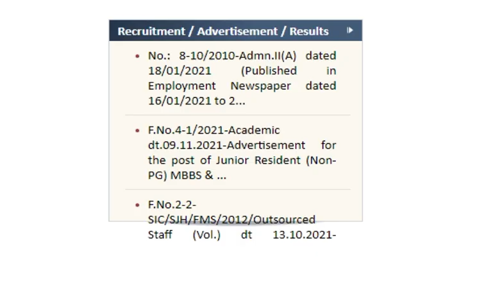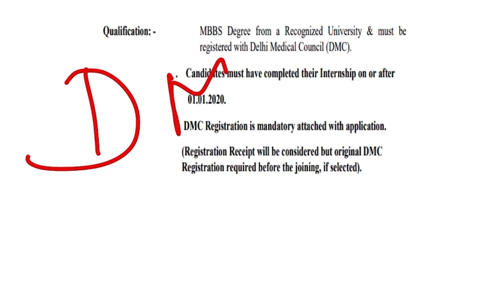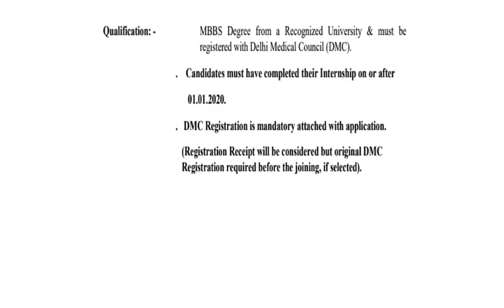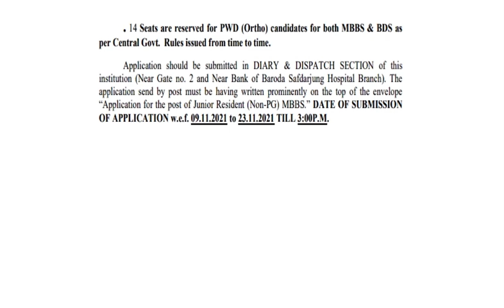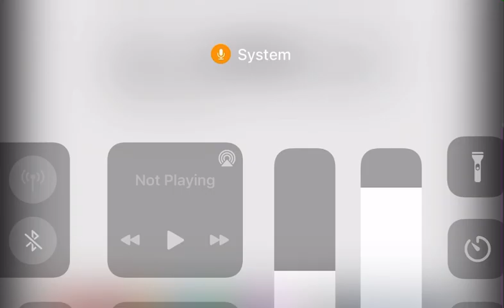Latest JR Vacancy in Delhi For MBBS & BDS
Latest JR Vacancy in Delhi For MBBS & BDS By Dr Pankaj , MBBS , MS Orthopaedics